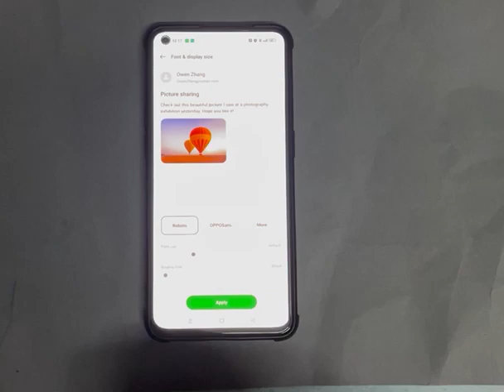How to set Display Default size in Oppo reno8 5g phone, display size default kaise kare